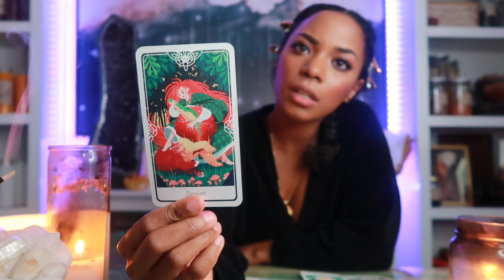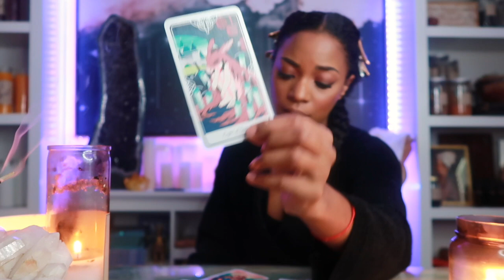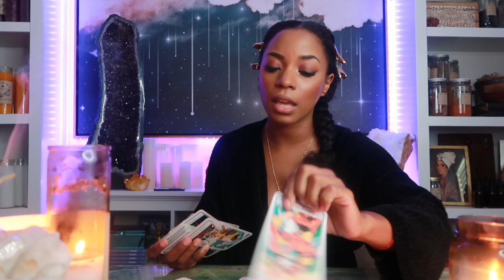Gabby Petito- Where Is She? Psychic Reading Points to A Wristlet, the Rift Between 2 Canyons, River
My prayers go out to Gabby and her family now.

Jessica Alexandria
76 4th St N  Box 2165